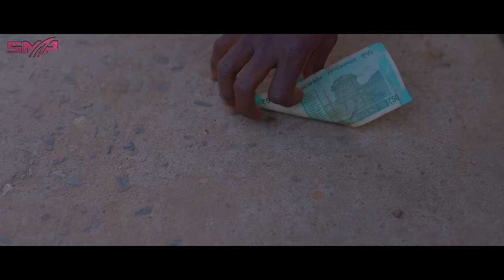A GORI 2 FULL VIDEO | Romeo Baskey and Adwita kumari | New santali video song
Starting :- Romeo Baskey and Adwita kumari (srl  no -4 ,A Gori 2 TOP 10 girls)
Singer-Prafulla Murmu and NIRMALA Kisku
Lyrics/Compose-Bagun Bari
Director/choreographer -Rajendra Soren
Dancer crew- Rahul dance group sundernagar ,jamshedpur
Dop-Sanju Mandi
Edit/DI/Graphics- Palu Hembram
Poster:- Ashish Hansdah
Producer-Soren Sonamani Murmu and Khelaram Murmu.
Mixing/mastering- Bunty studio, Ranchi (Jharkand)
Make up-Jhuna singh Bari
Production manager- Karunakar Soren
Field management:- Biswanath Mardi and Suraj Tudu
voice- Mamuni, PO Kumar, karunakar soren, laxmidhar and chandu
Vocal- BGM Studio, baripada
spl thanks:- Laxmidhar Tudu and Bhanja BOI

ALL THE VILLAGERS OF ANIDIH , GHATSHILA (JH)🙏

ALL COPYRIGHT PROPERTY OF "SONAMANI PRODUCTION".

warning :-
      This audio/studio version song/promo video/full video/  Custom thumbnail/any visual of video is  a copyright property of "SONAMANI PRODUCTION". if same audio/studio version song/promo video /full video/cover song video / remix music/ Custom thumbnail/any visual of video/DJ song / may be re-upload on any other channels,  that channel have to face legal action and copyright strike.